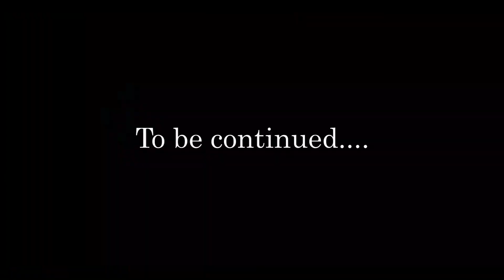BALENCIAGA ROBBERY - SIMEON SKYE (EPISODE 2 )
BALENCIAGA & GLITCHY WENT TO ROB A CAR. TRUST BALENCIAGA HE ALWAYS SPOIL SHOW... WATCH TO SEE HWTA HAPPEN.